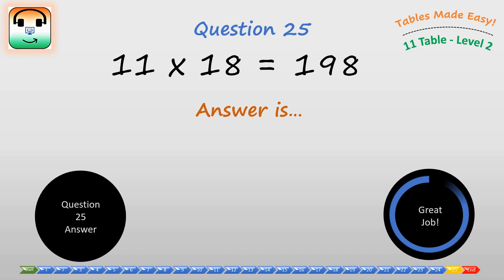11 Table - Level 2 - Math Tables Made Easy - With a free test below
Math Tables Made Easy!